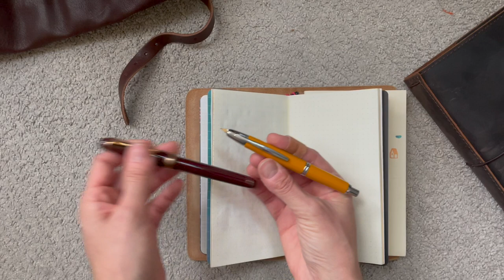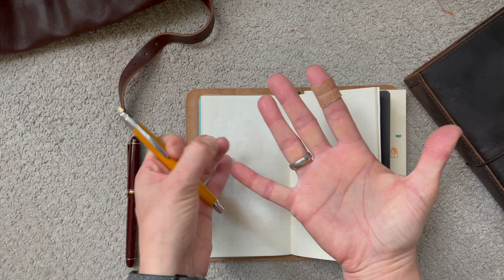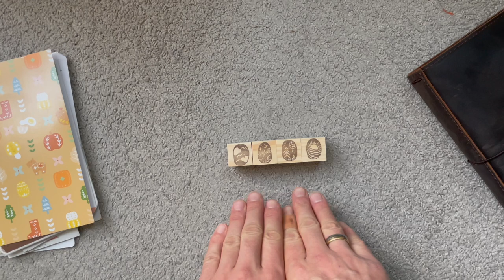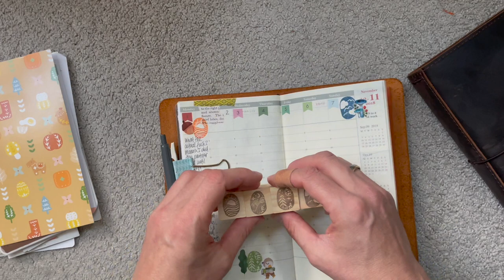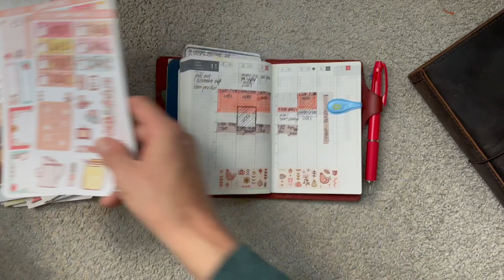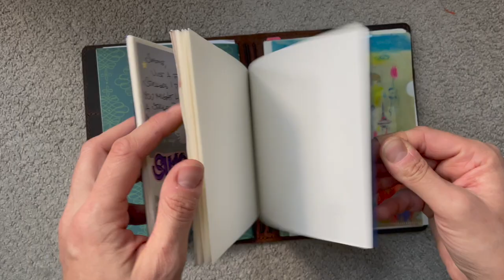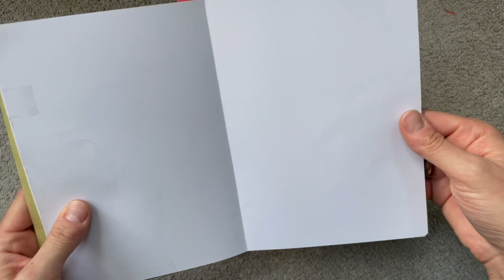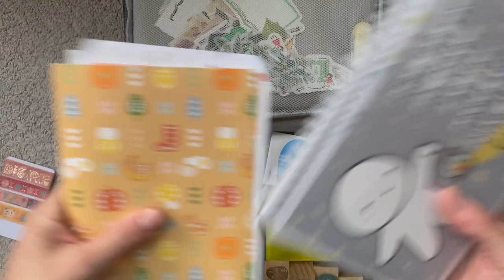Pilot Custom 74, Vanishing Point, mnemekix stamps, HappyDaya sticker kit, cable storage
11/30/21: Just a heads up! The Pilot Vanishing Point fountain pen shown in this video does not have a gold nib. Not a 14k as misspoken in the video - if it had a gold nib, it would be 18k. But a special alloy steel nib - I still like the pen and the writing experience.